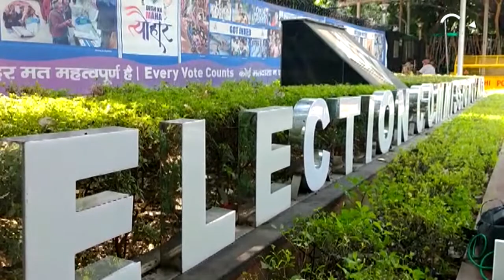West Bengal में Corona केसों में 378% इज़ाफ़ा, चुनाव प्रचार की चुकानी पड़ी 'बड़ी कीमत'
WestBengal में Corona केसों में 378% इज़ाफ़ा, चुनाव प्रचार की चुकानी पड़ी 'बड़ी कीमत'